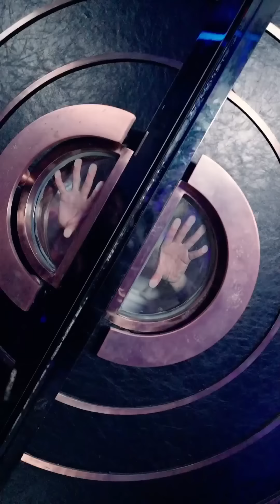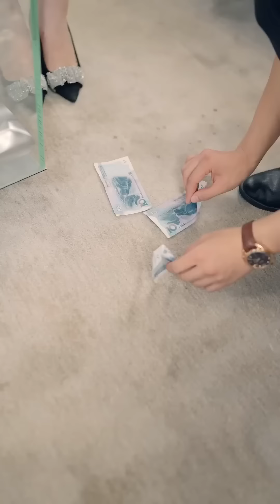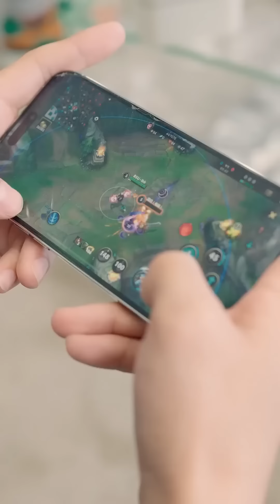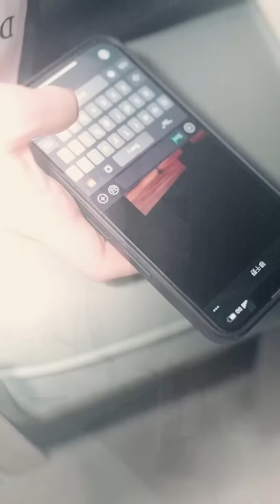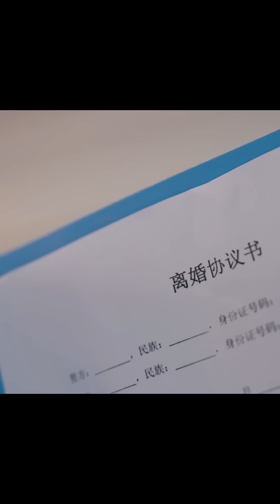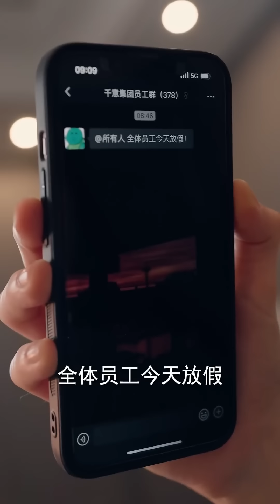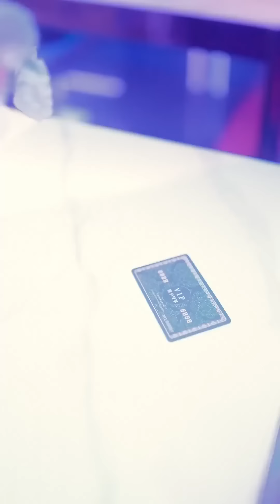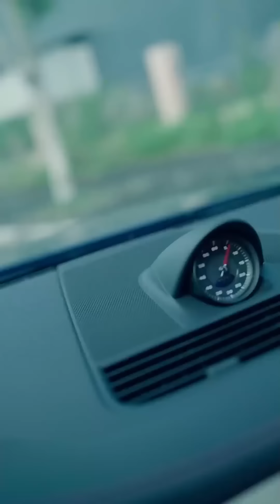【艾泓辰💕世彦】《我只钟意你》我的相親對象是我扇了三個巴掌的臭流氓，結婚當天不回家讓我獨守空房，還得讓老娘我去把他綁回家洞房❤️全集#甜宠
劇情僅供參考，請勿模仿哦~
The plot is for reference only, please do not imitate~🥰
女主：世彦
男主：艾泓辰
FL:Shi Yan
ML: Ai Hongchen
Drama Name：《我只钟意你》
Drama English Name：《I only love you》